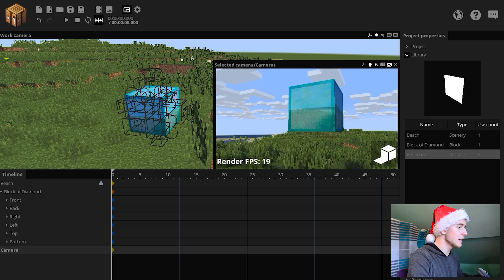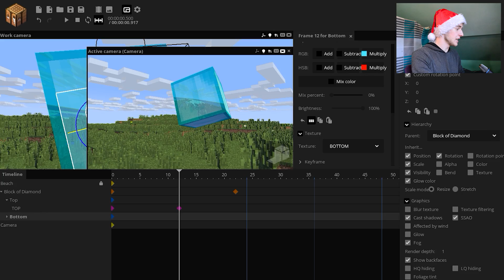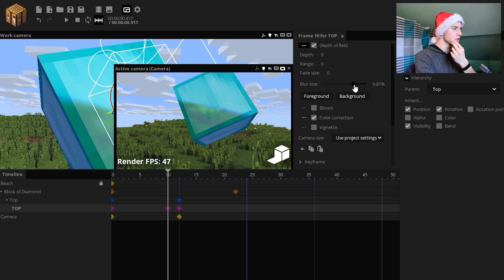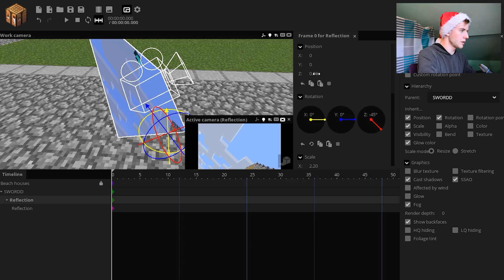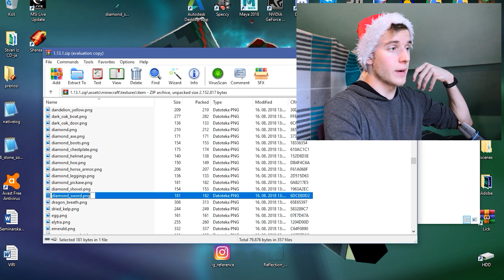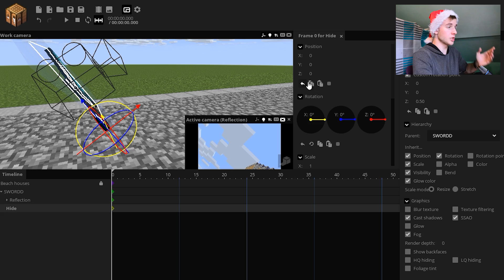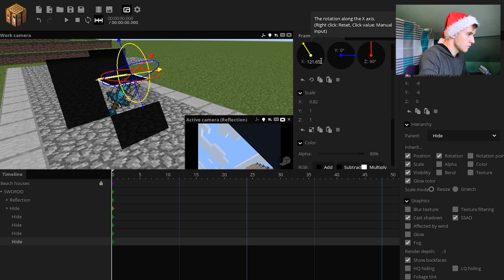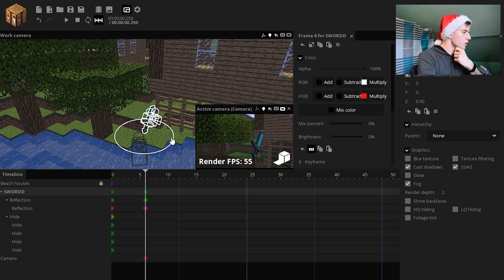ITEM REFLECTIONS ~ Mine Imator Tutorial! PART 2/2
So that does it for the reflections tutorial, and it was all made because of you!

~SharpWind